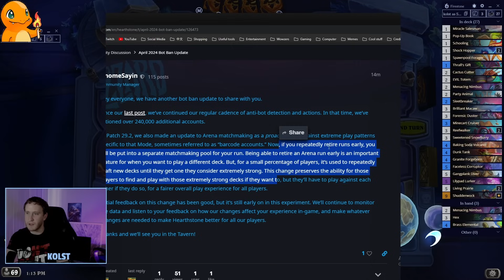The Jaws that Bite... 12 Win Shudderwock Shaman - Hearthstone Whizbang Wild Arena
Hearthstone Arena, Whizbang's Workshop, 12 Win Shudderwock Shaman! The Jaws that Bite, the Claws that Catch! The Jaws that Bite, the Claws that Catch! The Jaws that Bite, the Claws that Catch! 12 Wins Arena